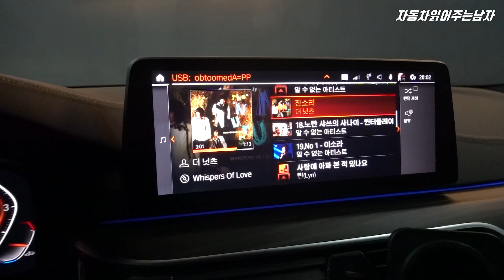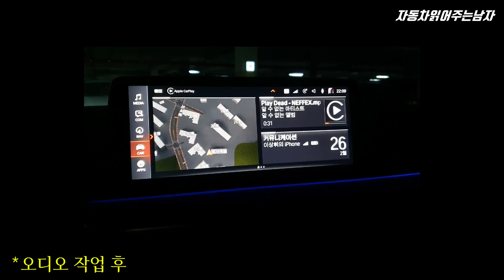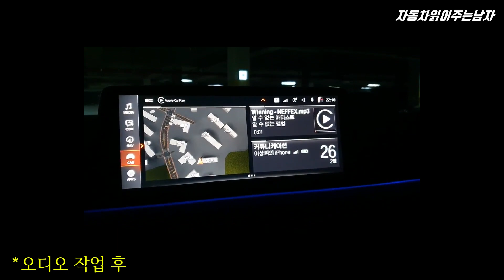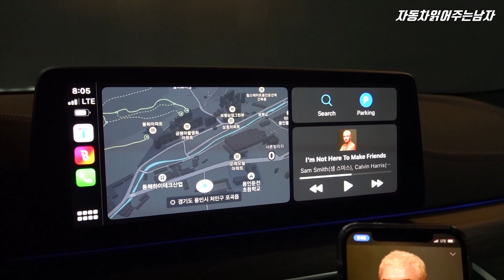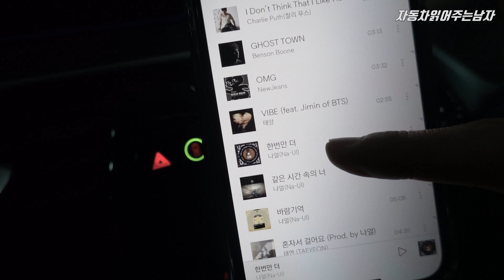[BMW 오너분들 주목!] 처음으로 BMW 530i M 스포츠 오디오 튜닝해봤습니다! 이건 또 신세계네... 이래서 오디오 튜닝하는구나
- '뷰티풀사운드'로 부터 제품을 지원받아 제작되었으며, 별도의 금전적 혜택은 제공받지 않았음을 밝힙니다.

BMW 530i M 스포츠에 오디오 튜닝을 해봤는데요,
저도 오디오 튜닝은 태어나서 처음해보는거라 상당히 기대가 컸는데
확실히 튜닝을 하고나니 만족도가 높더라구요 ㅎㅎ
자세한 내용은 영상으로 확인해보시죠 !